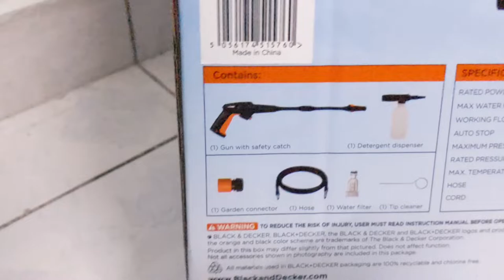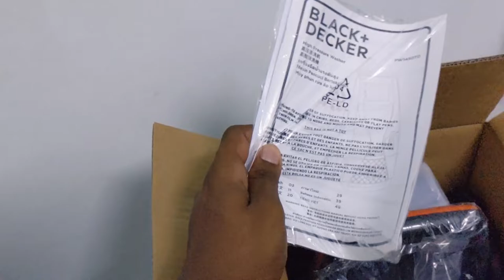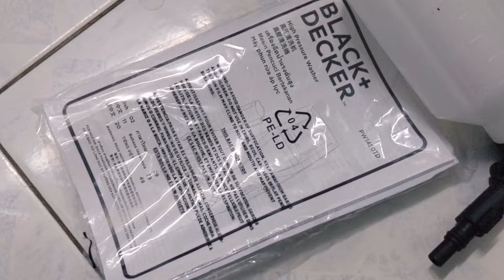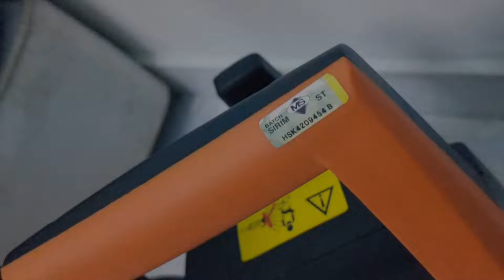BLACK + DECKER waterjet. 1500 psi. Macam mana pergi dia ? (pt 1)